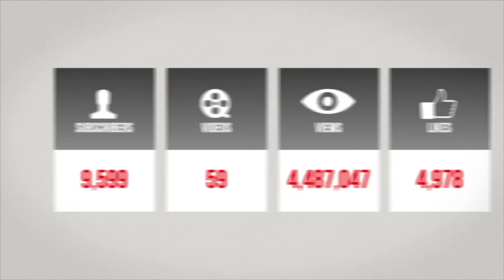The Israelites: Why I Joined IUIC